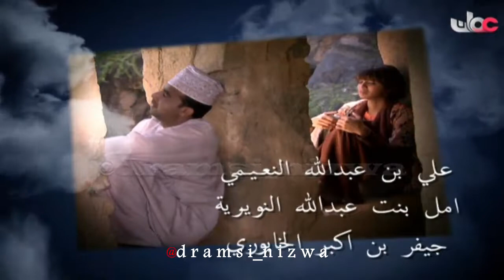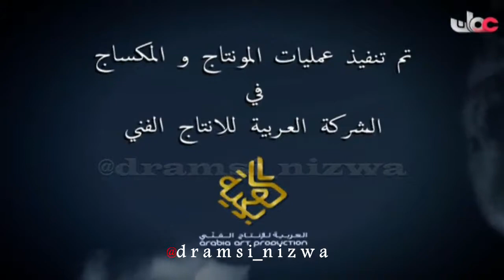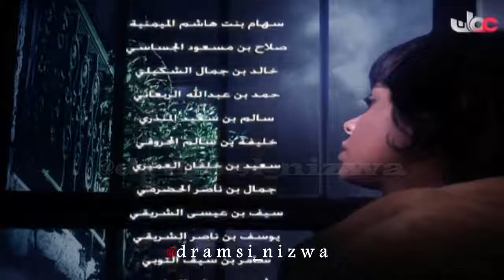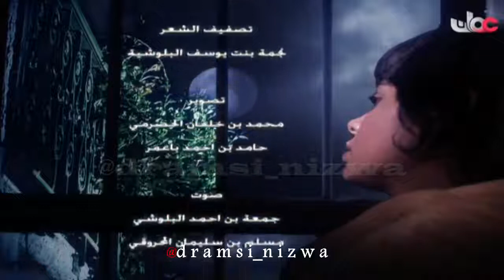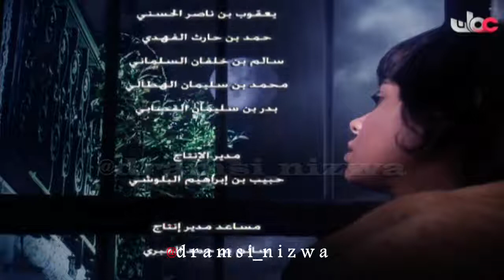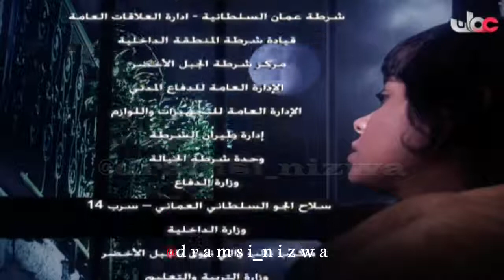المسلسل العُماني زينب الحلقة 3 إنتاج 2010م